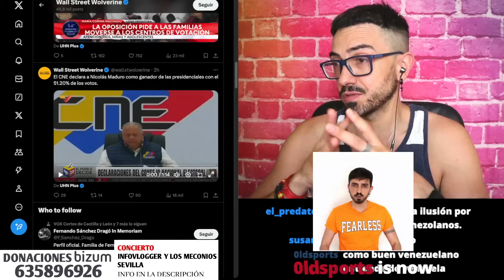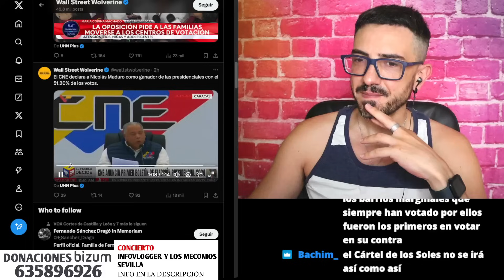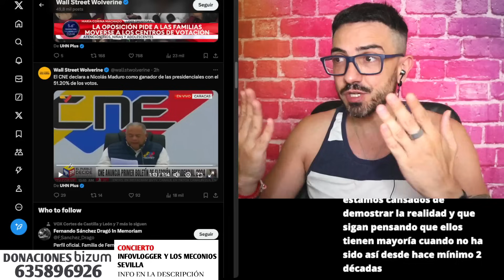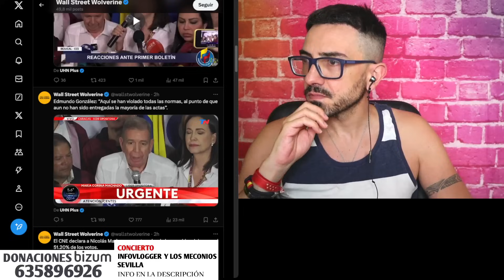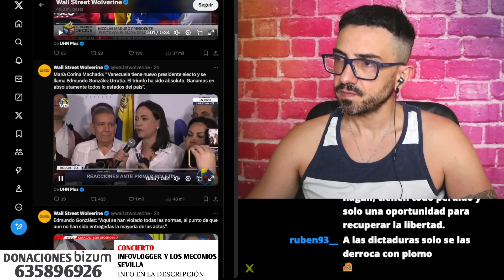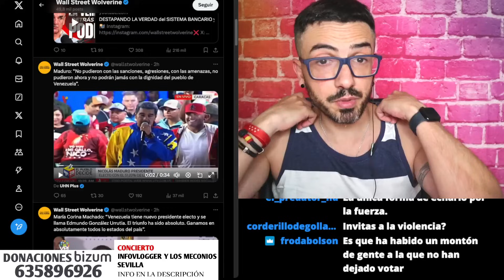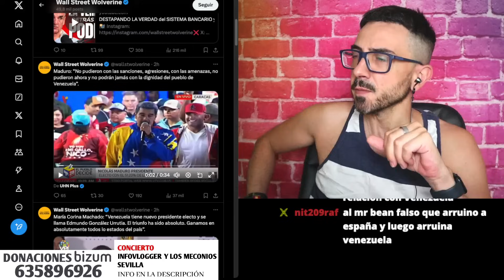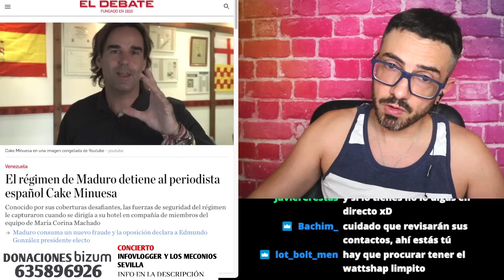AL CHAVISMO NO SE LE ECHA VOTANDO / InfoVlogger LIVE